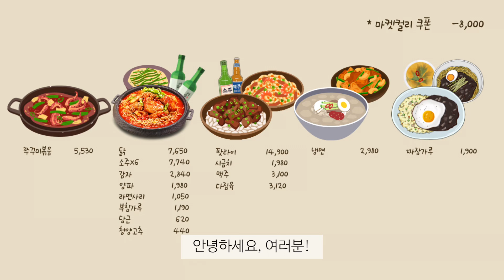Sub) 신혼부부 일주일집밥 vlog | 4만원대로 팟타이,시금치덮밥,쭈삼,닭볶음탕,냉면,닭불고기,짜장밥까지 해먹는 일상